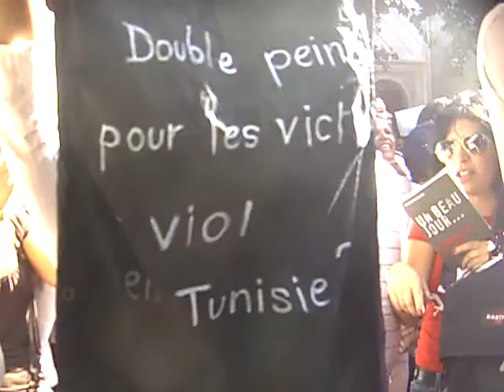Rassemblement du 2012-10-02 devant palais de justice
Rassemblement du 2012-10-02 devant  palais de justice  en solidarité avec  la femme violée par deux policiers